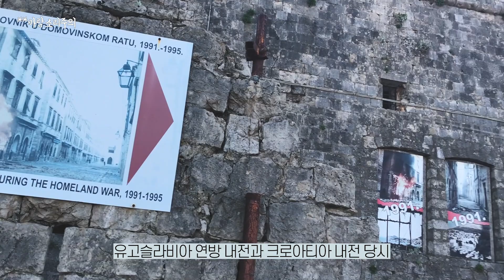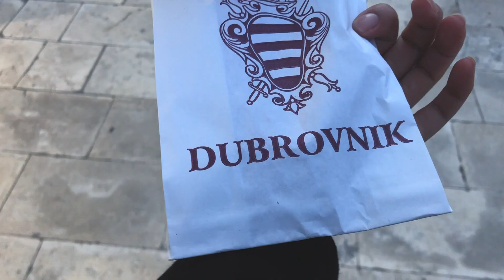[유럽여행 브이로그 #15] 🇭🇷두브로브니크 2일차 | 두브로브니크 성벽투어, 로브리예나츠 요새, 부자카페, 스르지산, Mea Culpa | DUBROVNIK VLOG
한 달 간의 유럽여행 ❤️
유럽여행 여섯번째 나라, 크로아티아

1,2일차 : 두브로브니크
3,4일차 : 스플리트
5일차 : 플리트비체
6일차 : 자그레브

자세한 정보, 일정, 경비 등등은 블로그를 참고해주세요!

🎧 BGM
유튜브무료음원 - Glen_Canyon